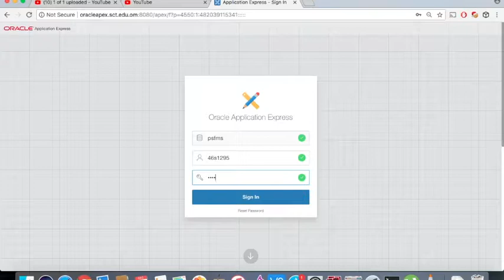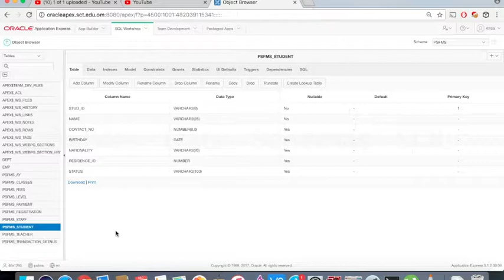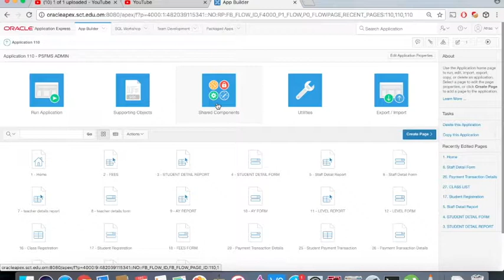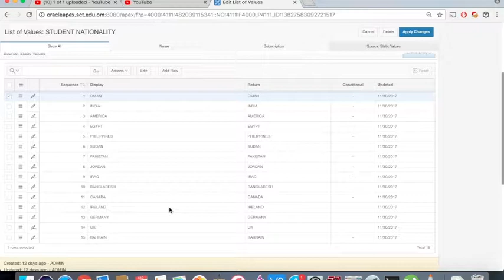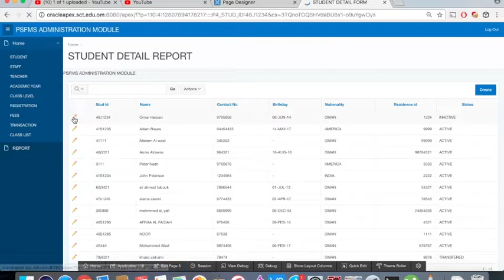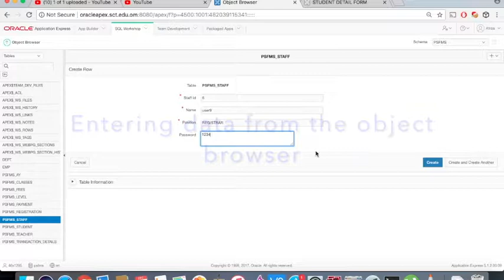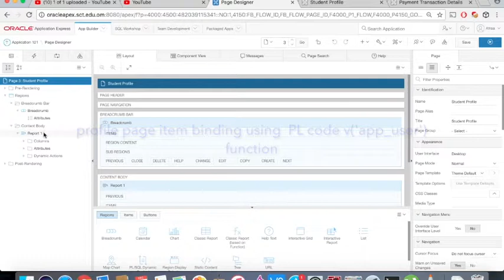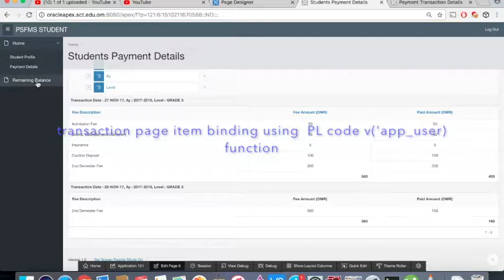DEVELOPING PSFMS USING ORACLE APEX 5.1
A DEVELOPER WALK-THROUGH USING
ORACLE 12C RAD APEX 5.1
-APPLICATION DESIGN
-SCHEMA DESIGN (DATABASE)
-PL/SQL CODING
-LOV'S
-TESTING
(AFRA & NOOR - BTECH DATABASE COURSE PROJECT)
SUPERVISED BY MR. HANSEL DELOS SANTOS - IT LECTURER